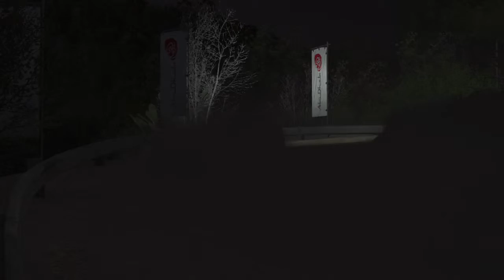Sébastien Loeb Rally EVO Mexico gravel night time full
SÉBASTIEN LOEB RALLY EVO